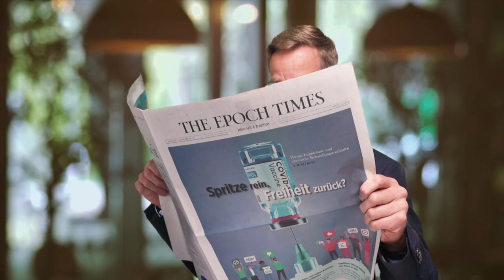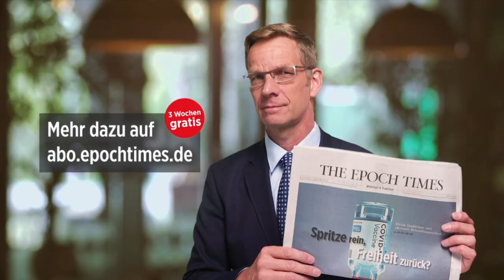Afghanistan: Was Europa wirklich droht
Unterstützen Sie unabhängigen Journalismus:
NTD Deutsch wurde ENTMONETARISIERT! Spenden Sie für unsere Arbeit:
Vielen Dank!

Für Europa bedeutet die Lage in Afghanistan mehr als nur eine neue Flüchtlingswelle - unter anderem eine starke Intensivierung des Großangriffes aus China. "In Europa wird jedoch nirgendwo über all das auch nur nachgedacht", schreibt Gastautor Andreas Unterberger.